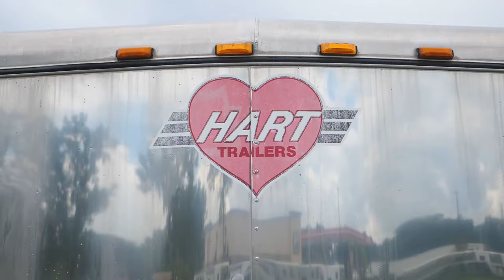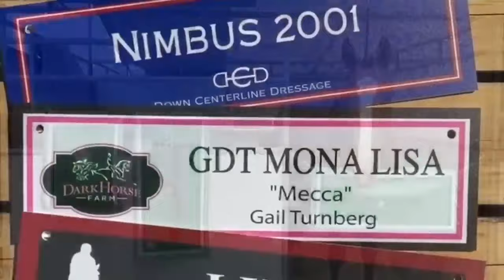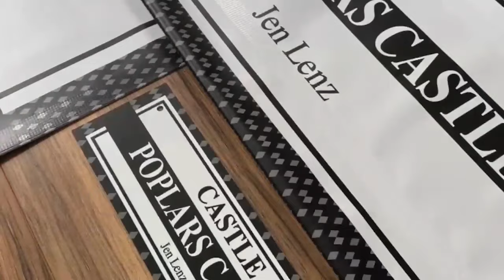Will Coleman after his win at Aachen! Then it's TerraNova, weeks away from their first FEI event!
Jon and Rick visit TerraNova Equestrian Center for a sneak preview weeks before their first FEI event. They catch up with course designer Mark Phillips to discuss the courses and get his insight. The guys also catch up with Aachen winner Will Coleman, who is the first American to win the prestigious event. Guests include Rob and Chris from Ocala Horse Properties and Hannah and Zach from TerraNova.

Horse Trailer Pros
StressLess Horse Supplement
TerraNova Equestrian Center
Team Wallace
Jonathan Holling
EQTV Network
CHIO Aachen